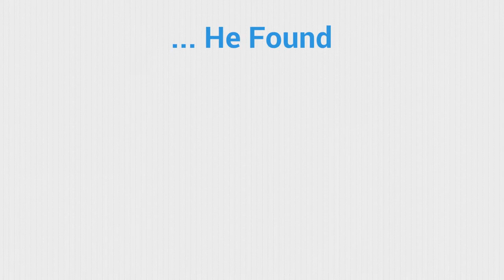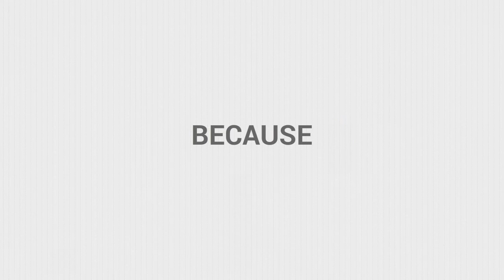24 Hour Plumber East Islip NY Suffolk County Emergency Plumbing Service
East Islip Suffolk County NY Crucial Plumbing Tips Everyone Should Know

East Islip Suffolk County NY Plumbing issues are fairly common in any home. The kitchen and the bathroom, in particular, are problem areas for homeowners. It really is not a matter of "if" you will have an issue but a matter of "when" something will happen in your home. The tips below will guide you through some of the plumbing problems you may experience.

To avoid damaging your New York toilet, stay away from tablets that are meant to clean and deodorize. These tablets are often effective, but they can have a negative effect on the rubber in the toilet. The end result is often that the toilet does not work as it should.

Periodically check the floor around the toilet. You want to make sure nothing is wrong in the immediate vicinity to ensure that the toilet is functioning properly. If it is not, the sooner you catch it, the better.

New York To avoid this issue, keep the heat on in your home in the winter. If you do, the plumbing might freeze and even burst.

If you see this, it is a telltale sign that you have iron in the water. You could also call in one of the many professional plumbing companies East Islip to handle the problem and come.

There are often a number of East Islip Suffolk County NY plumbing problems that need to be fixed at any given time. Ask him to handle all of them at once when you call in a professional. It is much more cost-effective to have several jobs taken care of at one time than it is to fix each issue individually. Therefore, if a problem crops up that can wait to be fixed, do your best to hold off.

When a plumbing issue strikes your home, it is important to be prepared for. You should be able to handle small jobs yourself, without incurring much expense or hassle. Hopefully, these tips helped you to feel more prepared.

Plumbing issues are fairly common in any home. The tips below will guide you through some of the plumbing problems you may experience.

You could also call in one of the many professional plumbing companies East Islip to handle the problem and come.

There are often a number of NY plumbing problems that need to be fixed at any given time. It is important to be prepared for when a plumbing issue strikes your home.

East Islip New York Plumber Service and Repairs

Water Softener Repair Service/Installation/Sales
Hot Water Heater Repair Service/Installation/Sales
Water Purification System Repair Service/Installation/Sales
Hot Water Boiler Repair Service/Installation/Sales
Gas Connections and Appliances
Garbage Disposals
Gas Lines
Utility Sinks & Laundry Tubs
Sprinkler Systems
Whirlpools
Sump Pump Drain Install/Repair
Plumbing for Home Remodeling projects

Additions/Lower Level Baths and Bars
Bathroom Remodels
Kitchen Remodels
All Name Brands of Fixtures and Faucets

If your need of a 24 Hour East Islip Suffolk County Plumber, we are here for all your emergency plumbing needs.